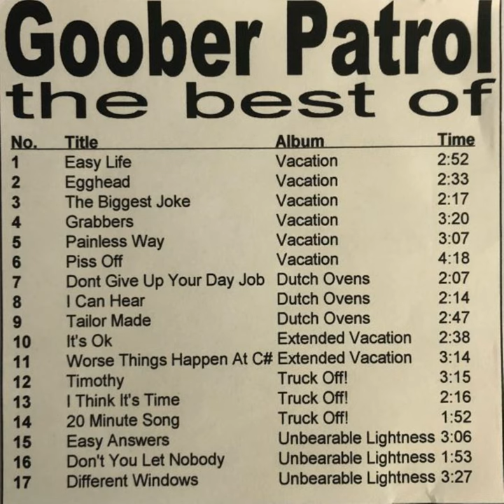Easy Life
Easy Life · Goober Patrol

Music  Publisher: Copyright Control
Composer: Goober Patrol